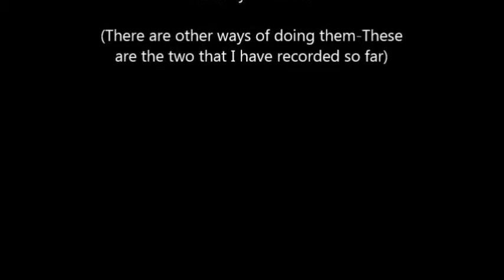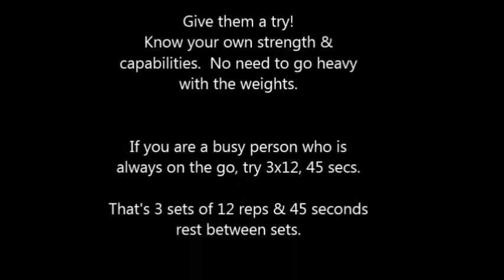Quickie (Exercise): Dumbbell Reverse Fly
No time to workout?  Here are two of my versions of reverse fly.  Try 3x10-12, 45 sec. rest,  that should not take you long.  That's a quickie for you!  LOL!